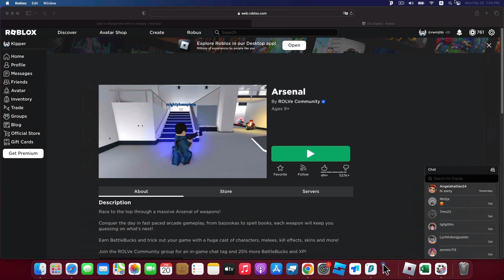arseal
Only for pros